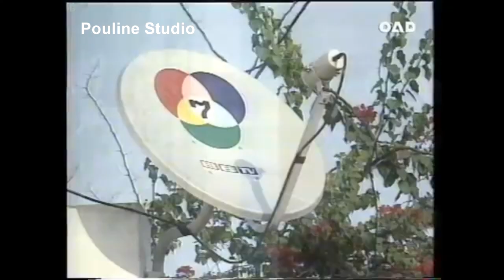[Spot Promote] BBTV Satellite Dish - รู้หรือไม่? ช่อง 7 เคยทำจานดาวเทียม! (2538/1995)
คลิปจาก OAD AND HIS BAND